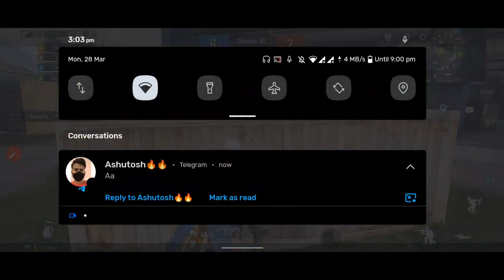Bgmi team ⚰ match Improving Skills SAMSUNG,A3,A5,A6,A7,J2,J5,J7,S5,S6,S7,59,A10,A20